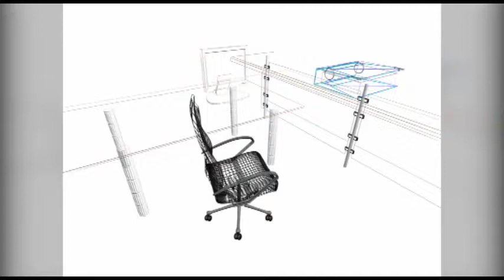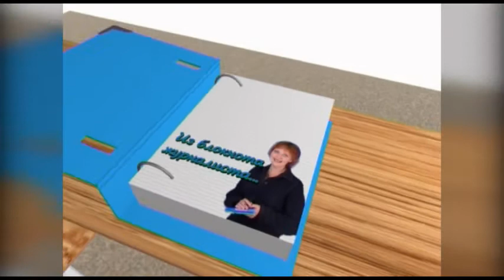Разбудить в саянцах желание жить не только для себя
Рассказ об активистах общественной организации «Саянцы.Ру», которые пытаются разбудить в жителях нашего города чувство патриотизма, умение жить единым порывом, благоустраивать и украшать любимый Саянск, заботиться о его чистоте. По инициативе общественников благоустраивается детский парк, здесь были установлены 10 скамеек, сегодня три из них повреждены вандалами, обустройство парка приостановлено